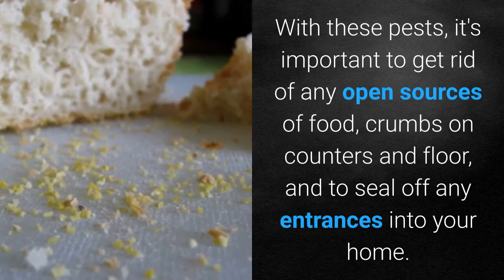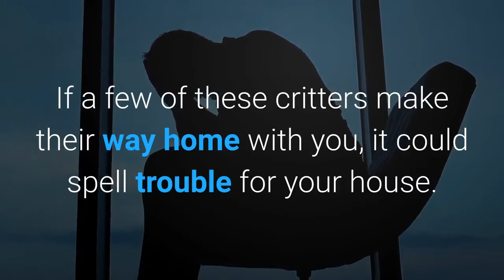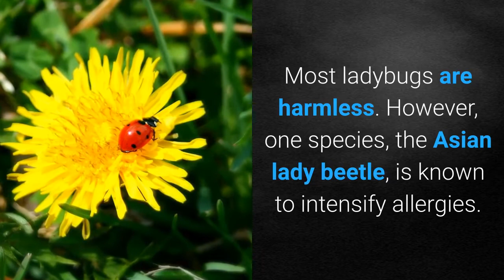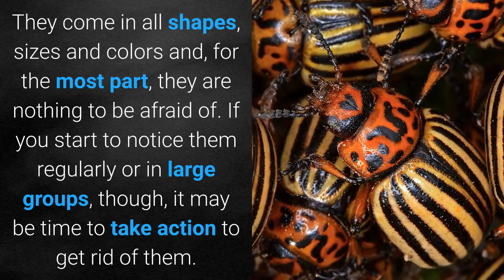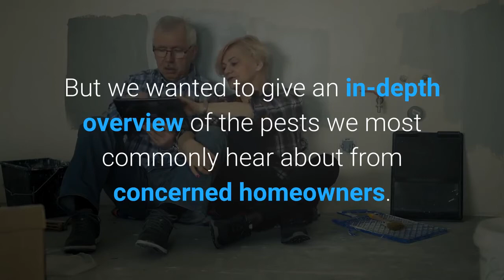Seven Common Household Pests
Identifies Seven Common Household Pests Like Ants, Spiders, Bed Bugs, Fleas, Lady Bugs, Beetles, and Small Animals. Briefly Covers How To Get Rid of Them.